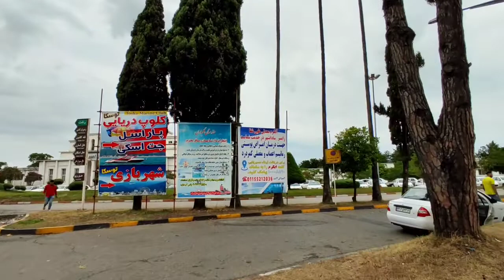IRAN - Walking In Ramsar City In North Of Iran 2022 Beautiful City Walk ایران رامسر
IRAN - Walking In Ramsar City In North Of Iran 2022 ایران رامسر
Ramsar (Persian: رامسر, also Romanized as Rámsar and Ránsar; formerly, Sakht Sar) is the capital of Ramsar County, Mazandaran Province, Iran. In 2012 its population was 33,018, in 9,421 families.

Ramsar lies on the coast of the Caspian Sea. It was also known as Sakhtsar in the past. The climate of Ramsar is hot and humid in summer and mild in winter. The proximity of the forest and the sea in this city has given a special beauty to this city and this attracts tourists in all seasons. Ramsar has an airport. The city of Ramsar was a small village in western Mazandaran until the Qajar period, and during the first Pahlavi period, with the rule of Reza Shah and with the support of the government, it became a beautiful city with many tourist facilities.

Iran 2022 is one of the western countries of Asia
I live in Mazandaran province, which has beautiful cities and the largest lake in the world.
The Caspian Sea is the largest lake in the world. I walk by the sea every day
And sometimes I take you there with me.
I am in Shahsavar city
Everyone is busy here.
Sometimes we will see them too.
Mazandaran is located on one side to the door or on the other side to the mountain.
Travel to Mazandaran 2022 is essential for everyone.
During the holidays, many travelers always come to Mazandaran from Tehran 2022.
Walking in the cities of northern Iran is very enjoyable, so walk with me to get well

⏯ ⏯TimeStamps Chapters:
Introduction - 00:00
Mo'allem blvd - 00:28
Amusement Park - 07:00
bazaar - 07:37
the coast - 09:13
caspian sea - 10:37
horse riding - 12:26
Sea breakwater - 13:49
Fishing - 18:41